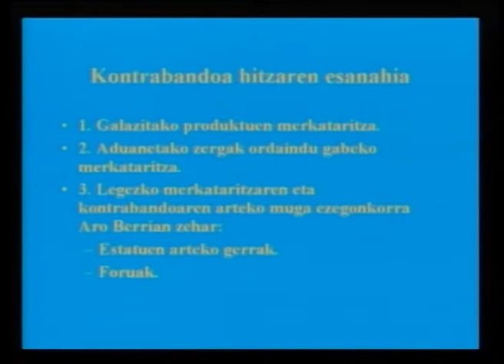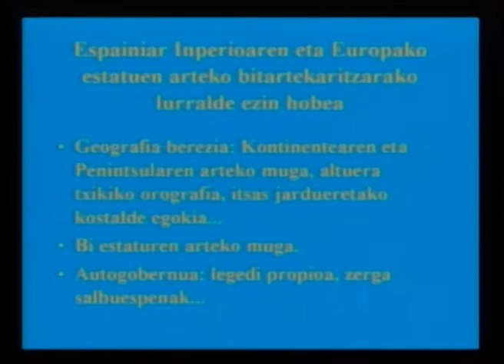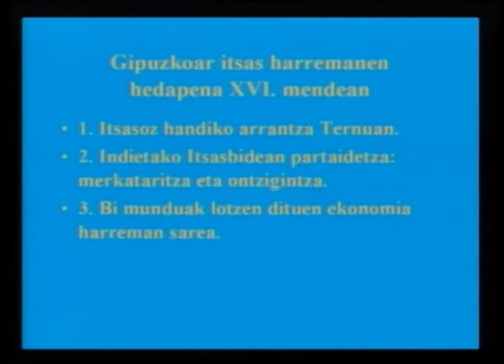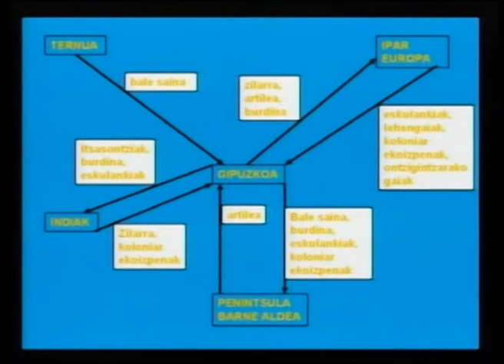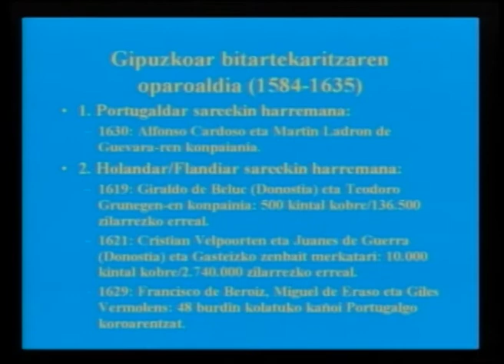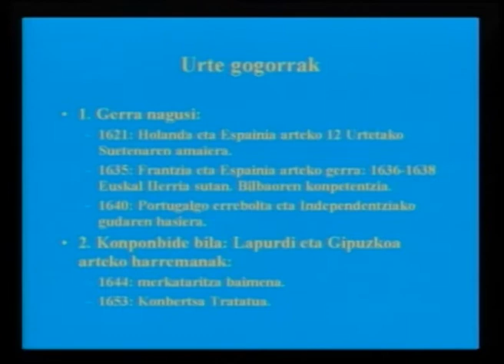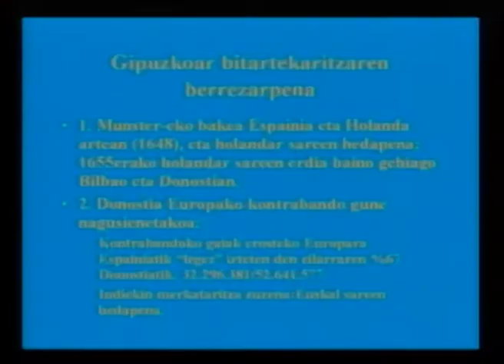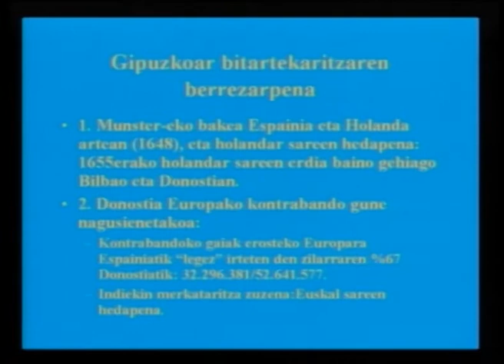Erregearen kontrabandistak XVII. mendean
2012ko martxoaren 27an Donostiako Koldo Mitxelenan Xabier Alberdik emandako hitzaldia, "Gipuzkoako historiaren aurpegi berriak" jardunaldien baitan.

Irudiak: Koldo Mitxelena